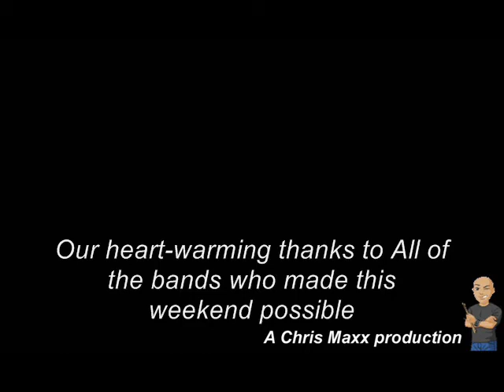Rebuild the Rock 12 15 12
Clips from Saturday, December 15th Rebuild the Rock 3-day music festival.